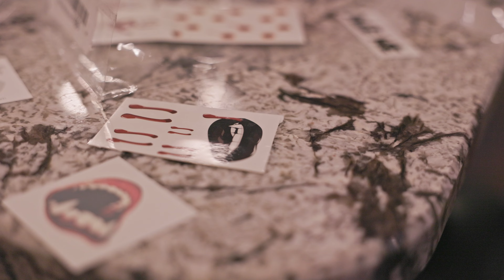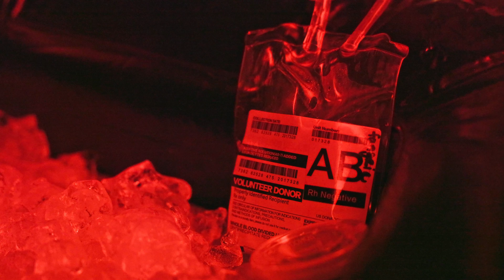The Undead Celebrate: A Fang-tastic Vampire Birthday Party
Step into the dark and enchanting world of Aja's vampire-themed birthday party with this thrilling video! Our captured vampire guest of honor was more than willing to join us in celebrating Aja's special day, and we've got all the eerie details to share with you. From a blood-red décor to hauntingly beautiful costumes, we've transformed the party venue into a mesmerizing vampire lair. With delicious blood-inspired drinks and snacks, we kept the guests fueled for an unforgettable night of spooky stories and laughter. Join us now as we take you on a journey into the world of vampires, where the undead come to life and the darkness reigns supreme. Hit the play button and experience the ultimate vampire birthday party for Aja now.

Gear used:

Camera:
Canon R6
Canon R7

Lenses:
Sigma Art 50 1.4
Sigma Art 24 1.4
Canon RF 24-70
Canon Ef 70-200 II

MB0160JBYODAFMU